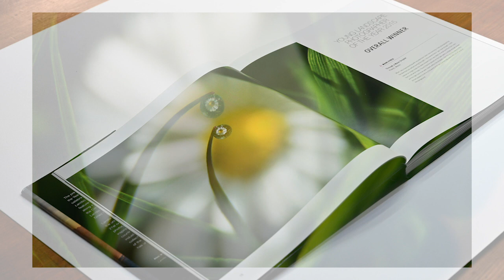LPOTY founder Charlie Waite discusses Mairi Eyres award winning image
Part of Charlie's series looking back at images that have been highly awarded in the competition since it’s creation.